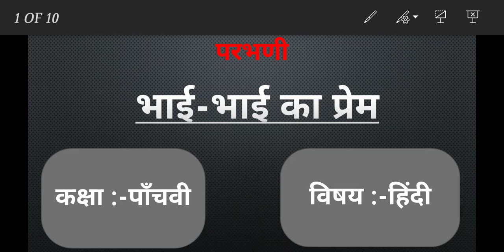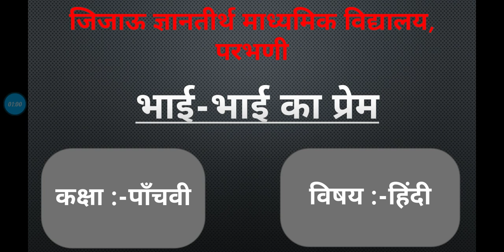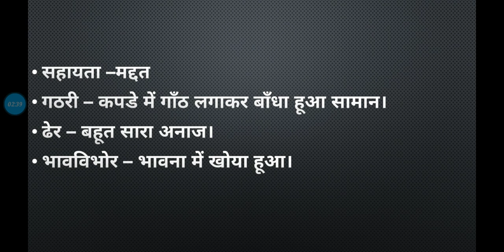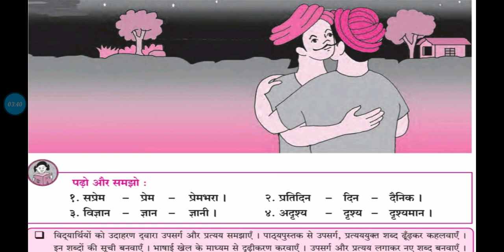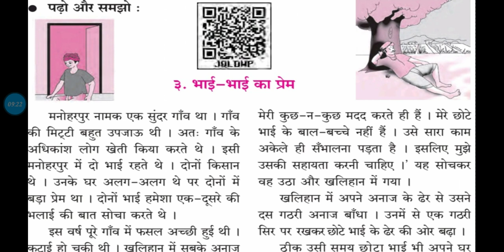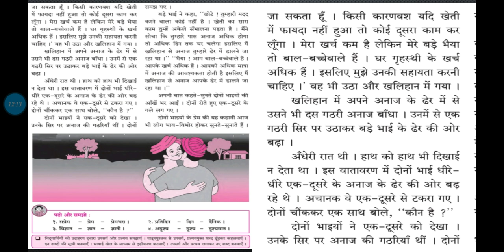भाई -भाई का प्रेम -2